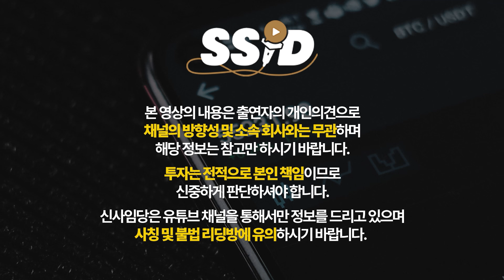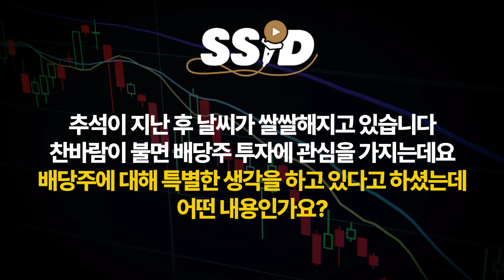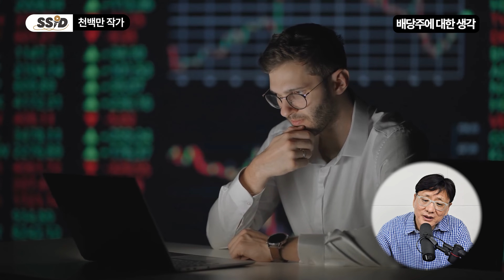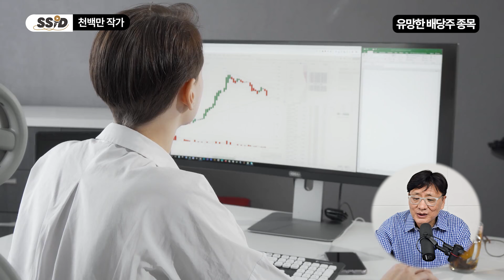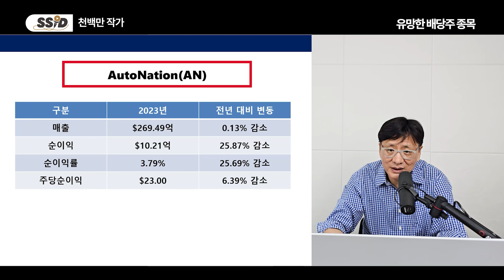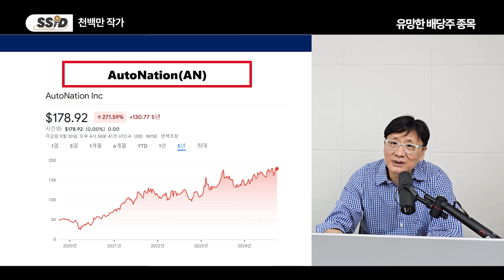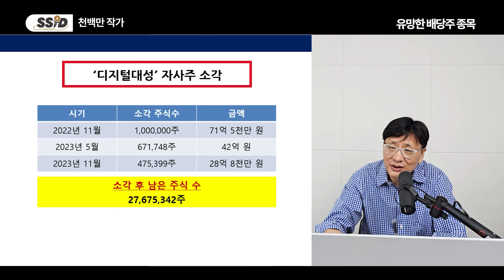다른 것 말고 '이것만' 사세요. 평생 현금 받으며 삽니다 (천백만 작가 / 풀버전)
[천백만 작가]
천백만 TV 유튜브 운영
성장주 패러다임 저자